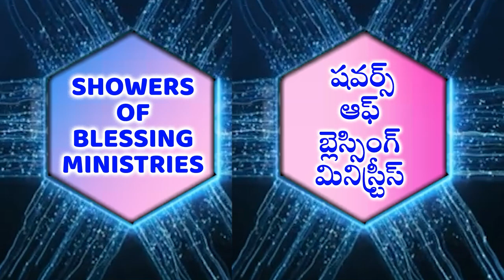07 08 24 PAS PONNURI RK SAMUEL అంశం పరిశుద్ధాత్మ గల వారమై ఉన్నాము